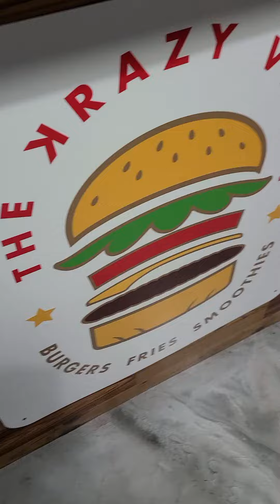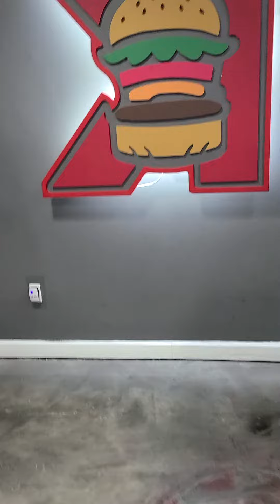ARE YOU VEGAN? I'M AT KRAZY VEGAN HIGHLY RECOMMENDED IN MIAMI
VEGAN meals